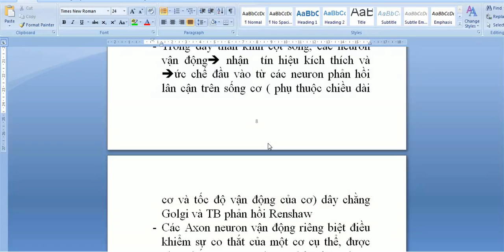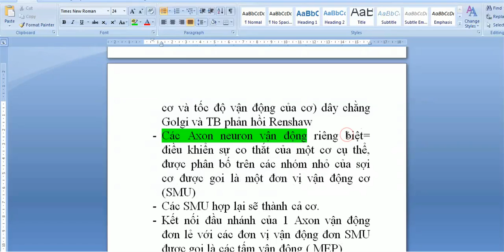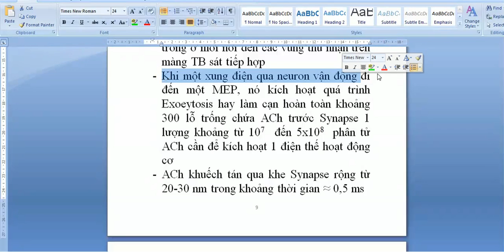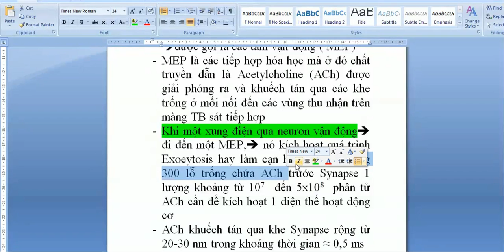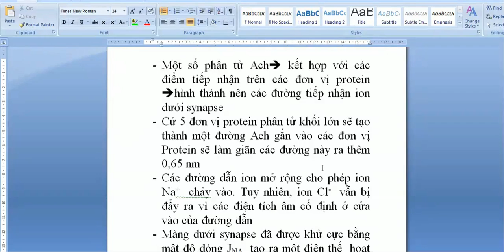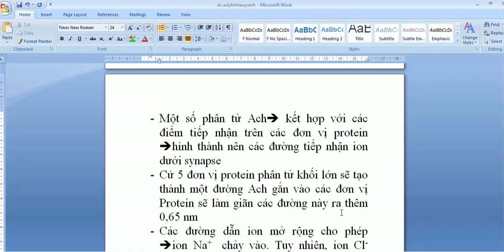khái niệm,nguồn gốc của tín hiệu điện cơ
nguồn giảng viên : Nguyễn Công Trình
đây là chuỗi video nằm trong khóa học của tôi về các tín hiệu điện cơ t cũng như tần số tín hiệu y sinh(electromechanical signal)